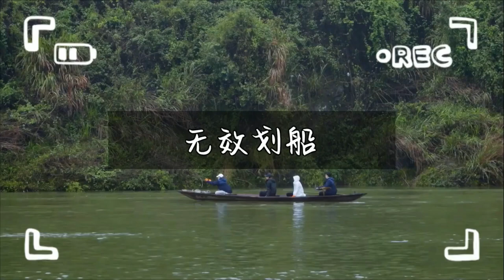【蘑菇屋Vlog】一家四口要征服洞庭湖？已经不知道是划船还是漂流船了😅《向往的生活5》 Back to Field S5 丨MGTV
蘑菇屋邀请你来桃花源咯～我们在一起就是向往的生活！下载芒果TV国际APP，每周五22：00《向往的生活5》精彩抢先看 (IOS) (Android)

节目简介：湖南卫视推出的大型生活服务纪实节目。节目记录了何炅、黄磊、彭昱畅、张子枫、张艺兴等人一起守拙归园田蘑菇屋，为观众带来一幅“自力更生，自给自足，温情待客，完美生态”的生活画面。